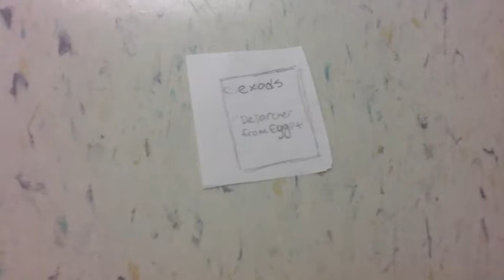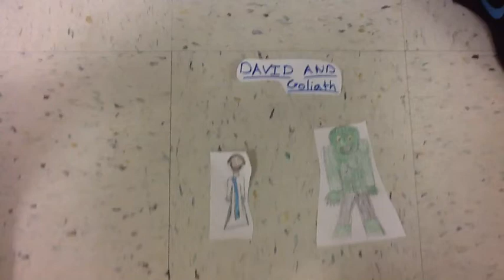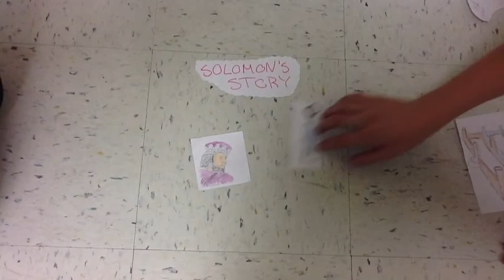Hebrew Leaders 4